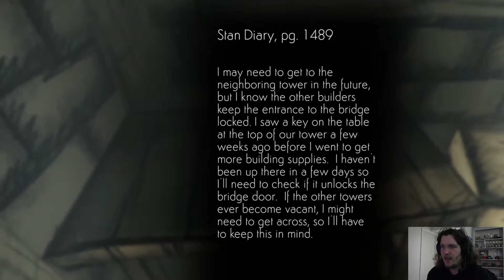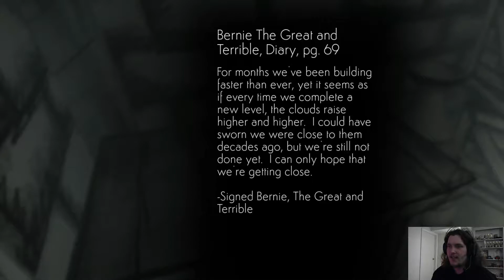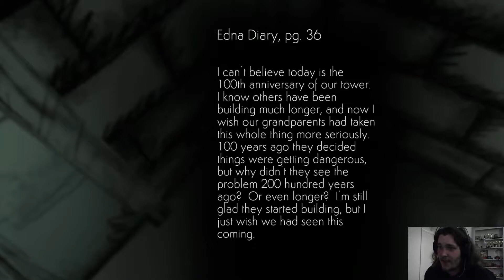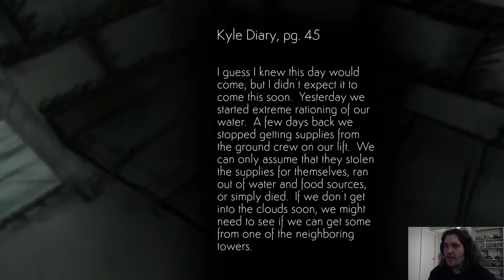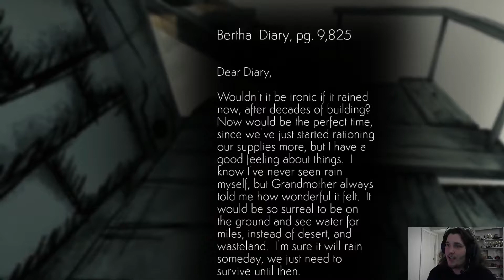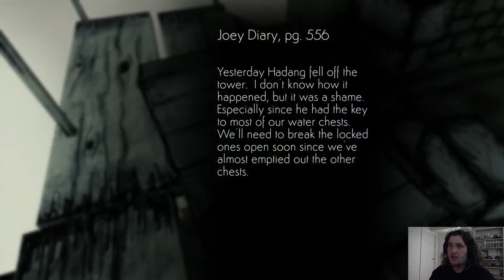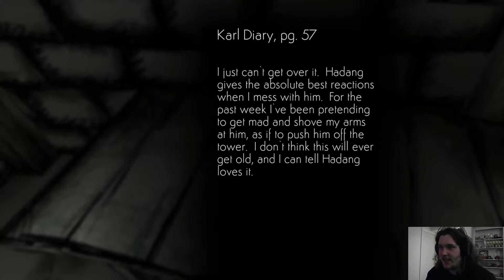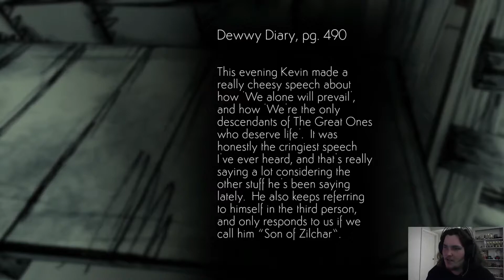TNG plays cloud climber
In this one we take you all the way through the game cloud climber